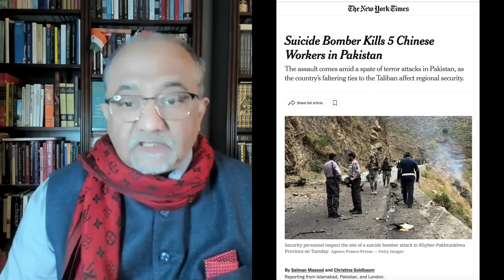Pakistan's Enemies Targeting 2 birds with one stoneदोहरी मुसीबत में पाकिस्तान. एक तीर से दो निशाने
Pakistan in Double Trouble. Enemies are Targeting two birds with one stoneदोहरी मुसीबत में पाकिस्तान. दुश्मन एक तीर से दो निशाने साध रहे हैं